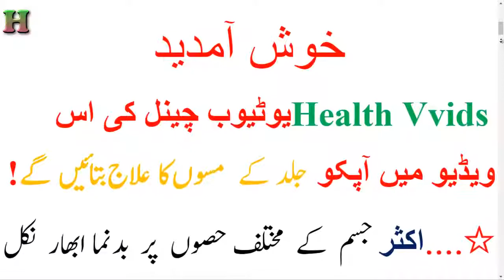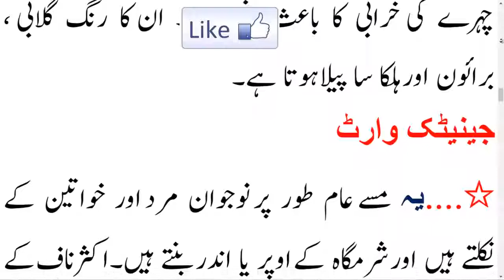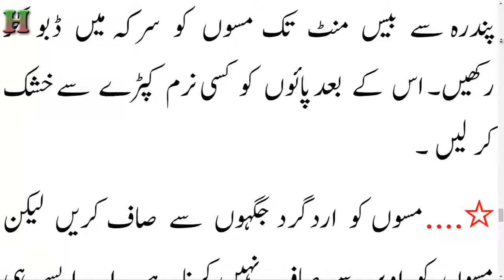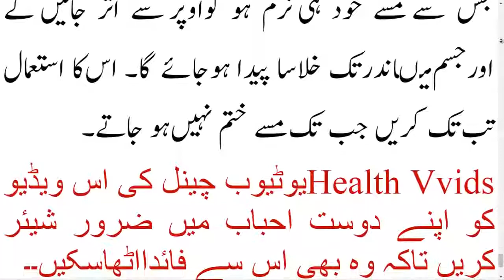warts treatment in urdu masso ko hatane ke gharelu totky Health tips